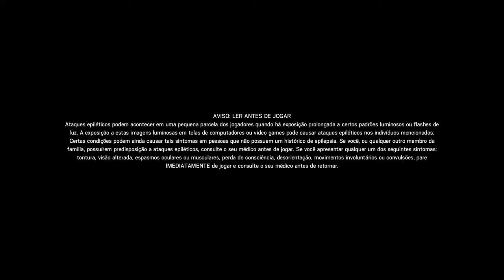Tom Clancy's Rainbow Six® Siege